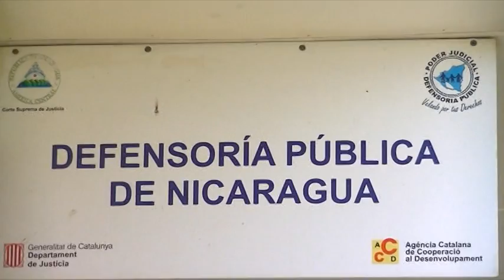NOTICIERO TRC40 EDICION 1